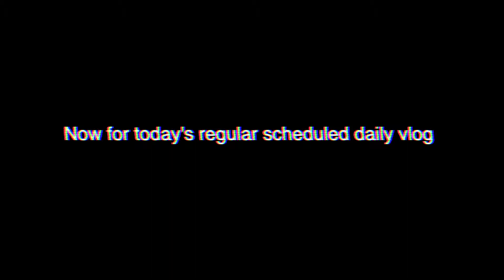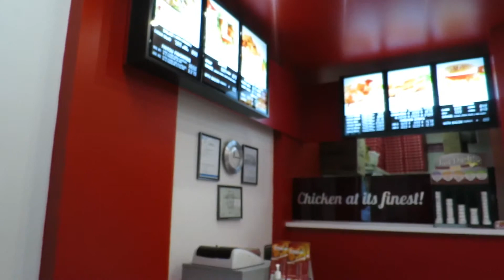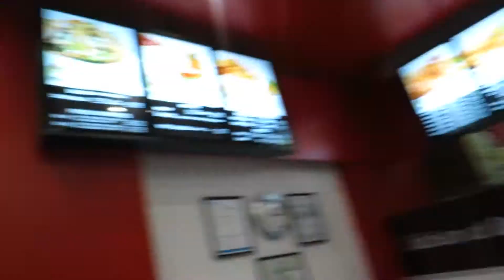GTA & Pizza (Day 46)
Day 46
Feb.15 2014